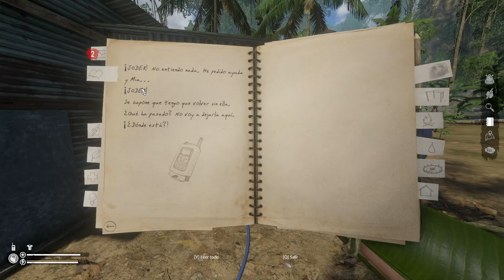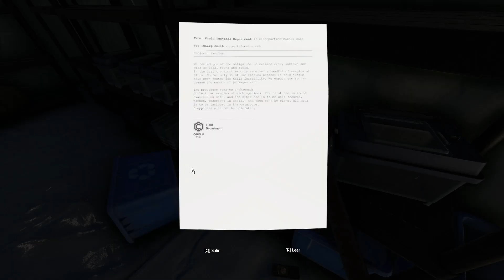HABLAMOS por la RADIO | GREEN HELL | PT.12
MARCAS DE TIEMPO:
0:00 Empezamos
2:10 Comienzo
4:45 LA RADIO FUNCIONA
18:45 BAJAMOS a la CUEVA